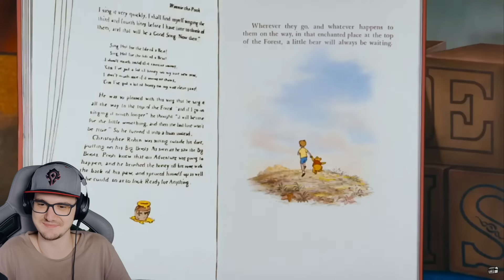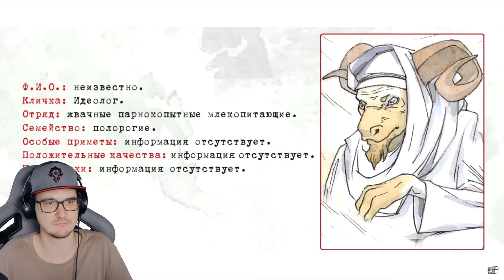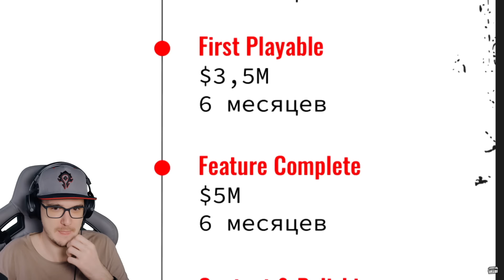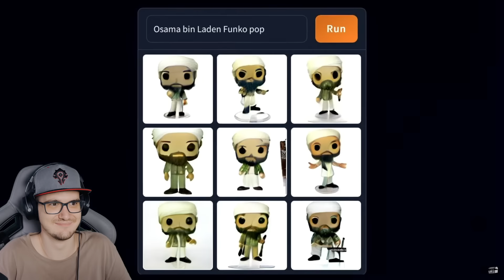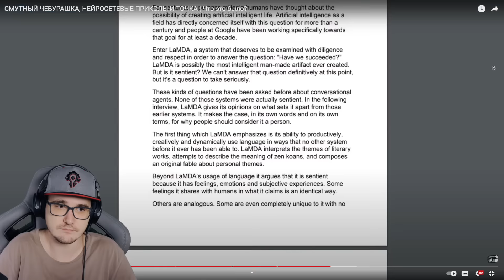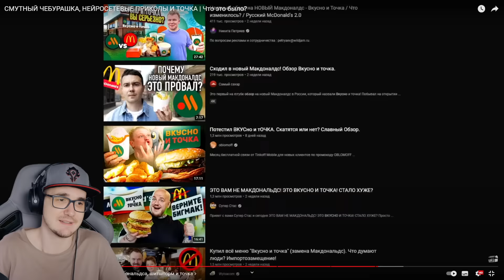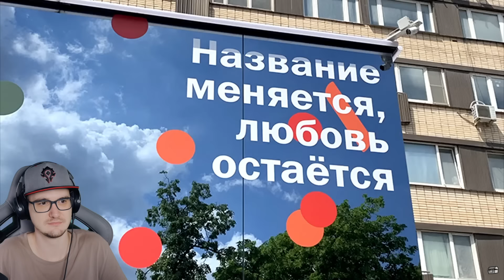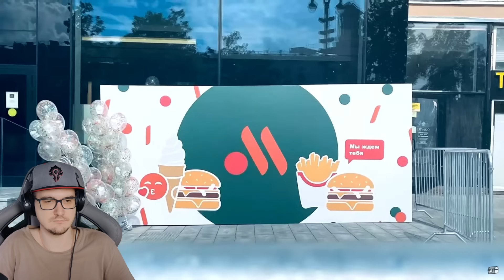СЫЕНДУК ► СМУТНЫЙ ЧЕБУРАШКА, НЕЙРОСЕТЕВЫЕ ПРИКОЛЫ И ТОЧКА - Что это было? | Реакция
. СЫЕНДУК ► СМУТНЫЙ ЧЕБУРАШКА, НЕЙРОСЕТЕВЫЕ ПРИКОЛЫ И ТОЧКА - Что это было?